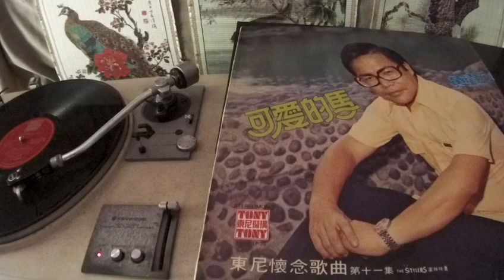黄清元 Huang Qing Yuan -- a4 阿蘭娜